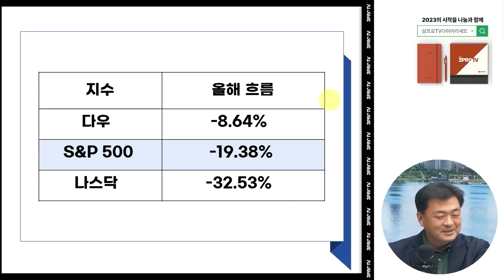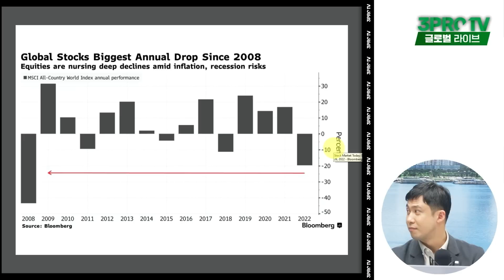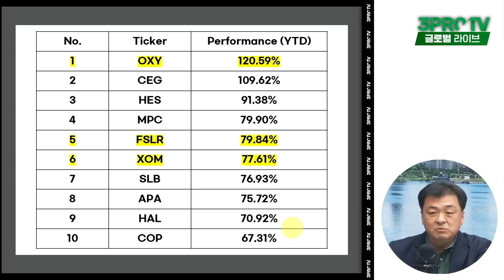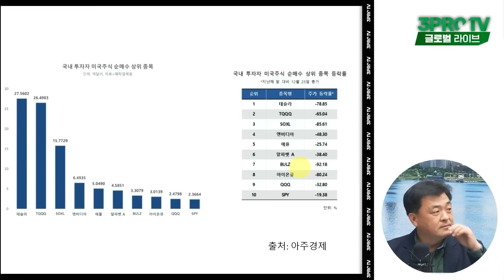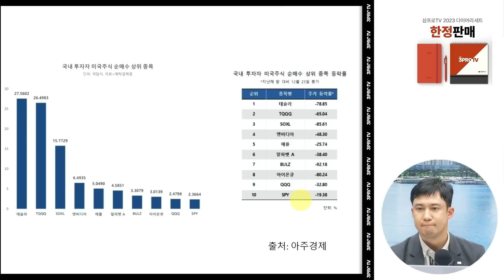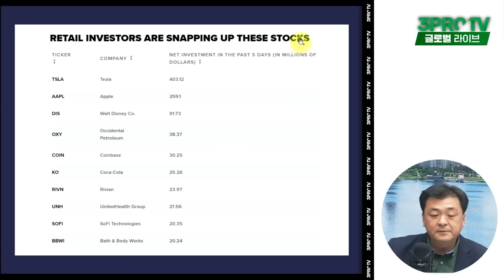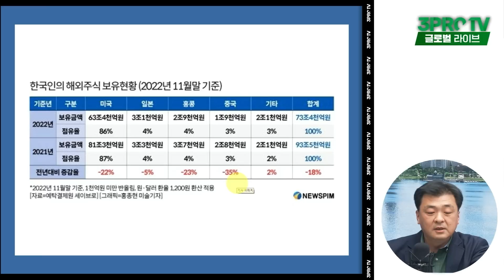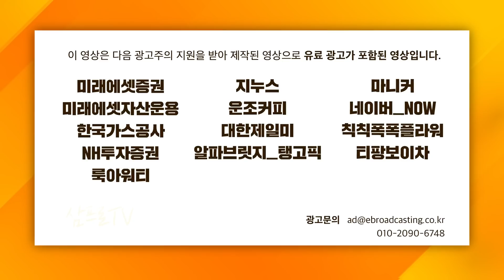2022년 시장 결산 f. 유에스스탁 장우석 부사장 [글로벌 뉴스5]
■ 수강생들이 직접 증명한 강의! 우선 들어보시고,
불만족시 ✨100% 전액 환불✨ 받으세요!
[ 삼프로TV 100% 전액환불주간 ㅣ~12/31(토) 종료 ]

2023년 삼프로TV 다이어리 & 캘린더 세트 판매 수익금은 자립준비청년을 위하여 기부됩니다.